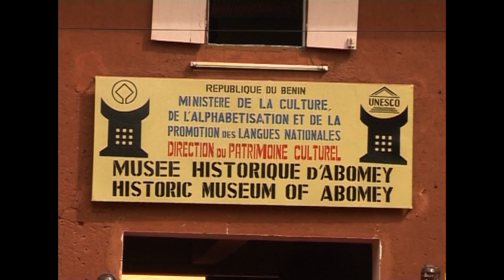Dada Agoli Agbo dans FOCUS zinkpe